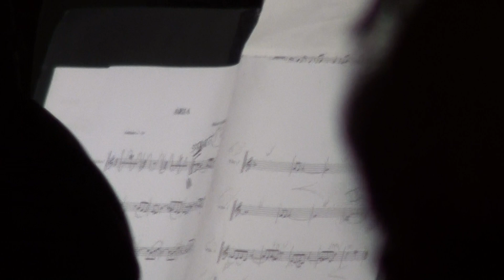Paolo Fresu e I Virtuosi Italiani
R. Galliano, Aria per tromba ed archi
direttore Alberto Martini
22 marzo 2012, Chiesa di San Fermo a Verona